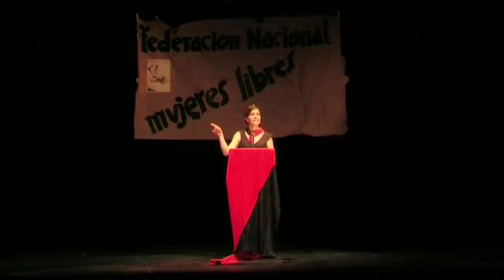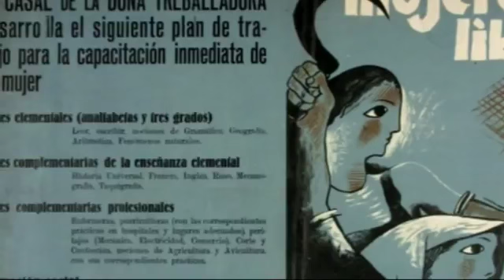Indomables. Una historia de mujeres libres (trailer)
Indomables es la última producción de ZerikusiA. Con este trabajo queremos traer a primer plano otra parte de nuestra historia, la que cuenta la experiencia de Mujeres Libres.

Mujeres Libres fue una organización autónoma, ajena a las estructuras de cualquier órgano del movimiento libertario. Sin renunciar a sus raíces anarquistas practicaron un feminismo obrero. Se marcaron como objetivo preparar a las mujeres para poder participar en primera persona en la revolución libertaria. Es decir, querían formar a las mujeres, que sufrían unas tasas de analfabetismo elevadas y atraerlas al movimiento libertario. Tuvieron que luchar contra una cultura de honda raigambre católica y, lo más doloroso, contra la indiferencia cuando no desprecio de sus compañeros y compañeras libertarias. Con este documental hemos intentado averiguar qué pensaban, cuál era su planteamiento político y cómo desarrollaron su labor.

Para conseguirlo nos hemos entrevistado con dos protagonistas directas de esta historia, Conchita Liaño y Sara Berenguer. Ambas tomaron parte activa y en primera línea en los gloriosos días de Julio del 36. Ambas con un bagaje político y humano considerable.

Por otra parte nos hemos entrevistado con escritoras e historiadoras como Laura Vicente que nos han puesto en antecedentes. También nos hemos entrevistado con Martha Ackersberg profesora del Smith College de Massachusetts y autora del libro Mujeres Libres de España, que nos acerca a la situación política de los primeros años 30 y al caudal humano de Mujeres Libres. Así mismo, hemos estado con uno de los grupos que mantienen el legado de aquellas mujeres: Dones Lliures D´Alacant, un grupo de mujeres de CGT que se reivindica anarkofeminista. Contamos tambien con la presencia poética y comprometida con el feminismo actual de la escritora Llum Quiñonero.

Para hacer más compresible el mensaje de nuestras protagonistas hemos recreado escenas con actrices llegando a reproducir un mitin en un teatro. Además nos hemos traído desde donde quiera que esté al espíritu de Lucia Sánchez Saornil, que nos ayuda a contar la historia.